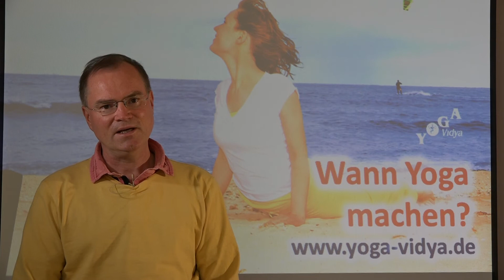Wann Yoga machen